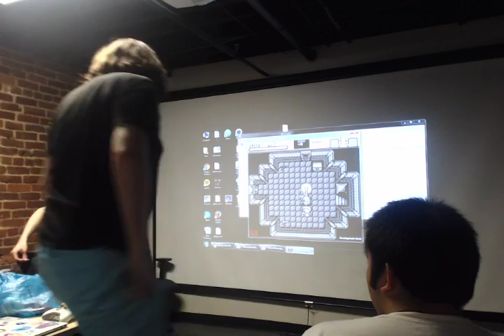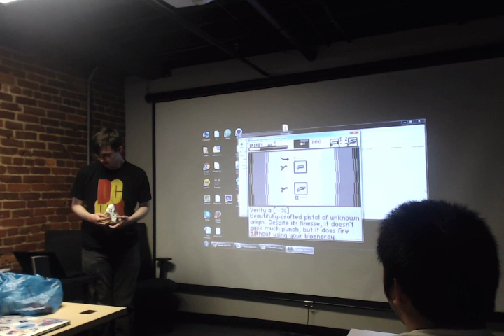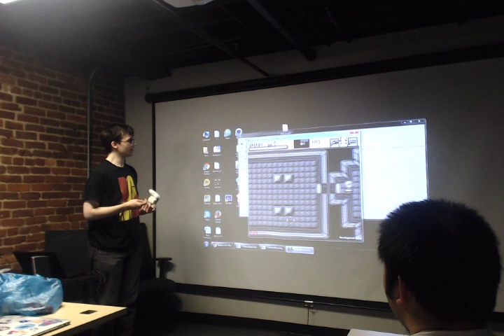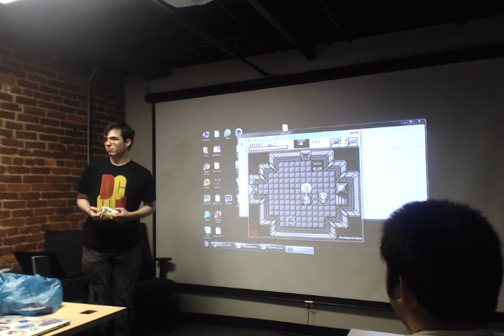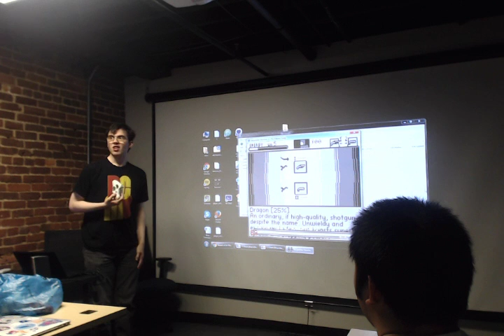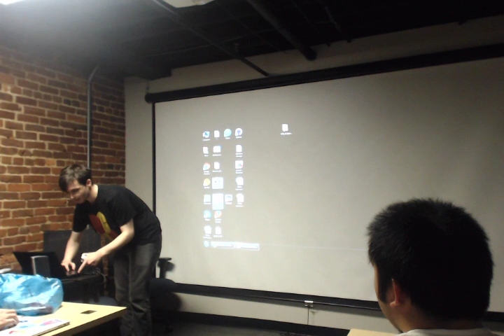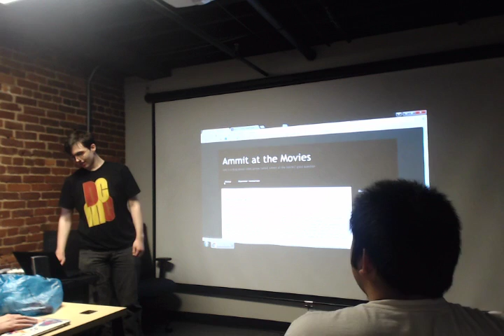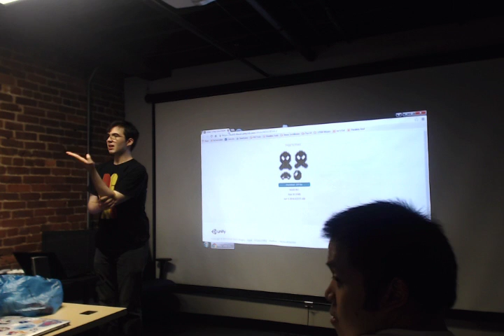Show and Tell Sunday: Hammer by Ziz